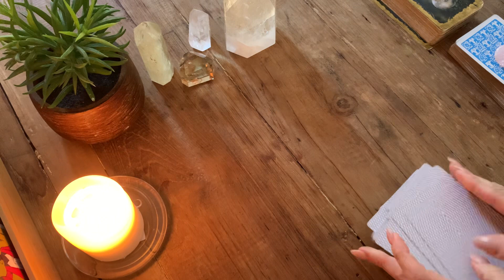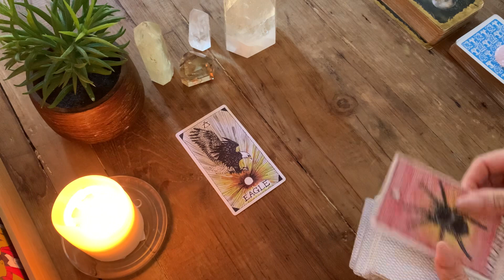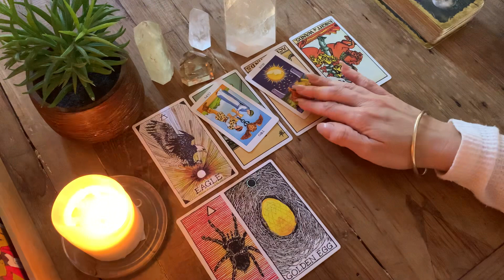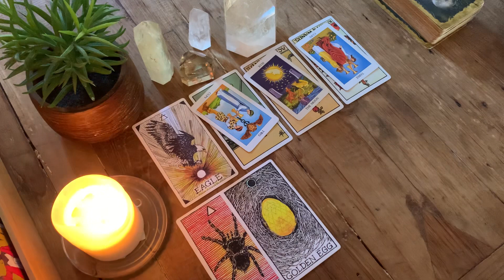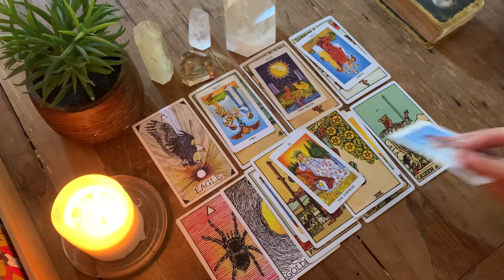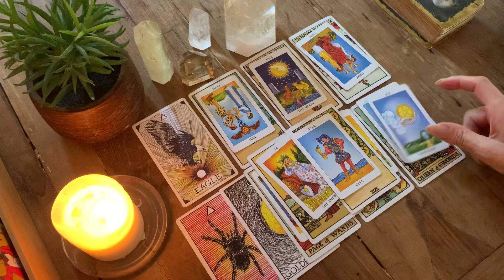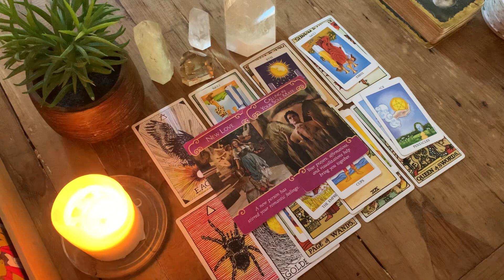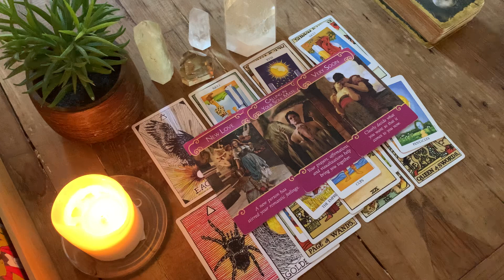COMPATIBILITY TAROT: Capricorn & Leo " The Cross Road "